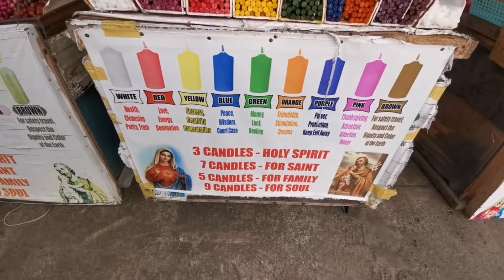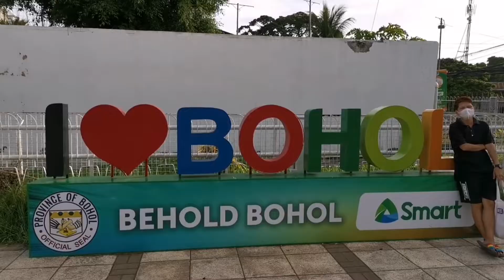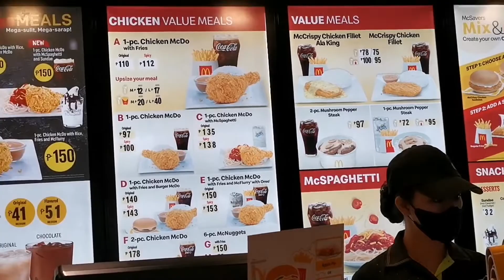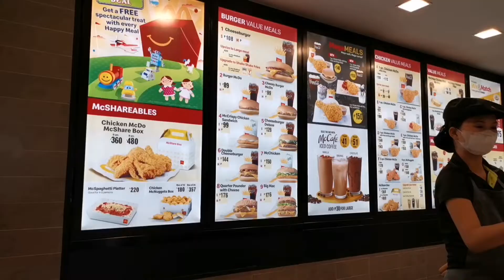Nagpunta muna kami sa Simbahan at kumain sa MCDO bago nagrocery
Nagpapasalamat kami sa mga biyayang natanggap❤️❤️